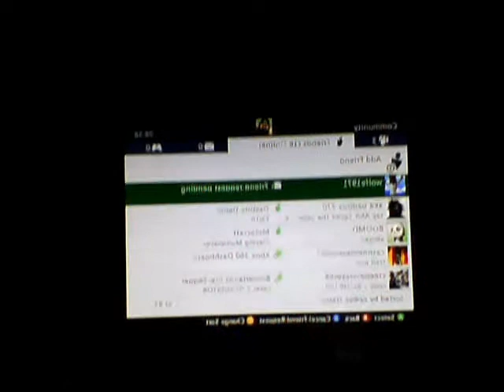lewis in stampy's world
lewis dom abigail player